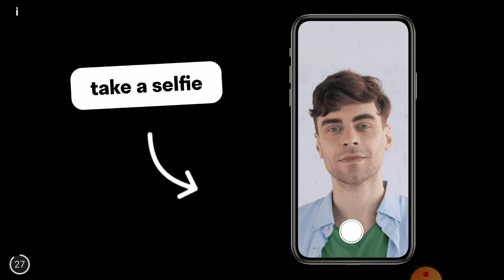23 May 2021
I am playing granny chapter two so scarry game